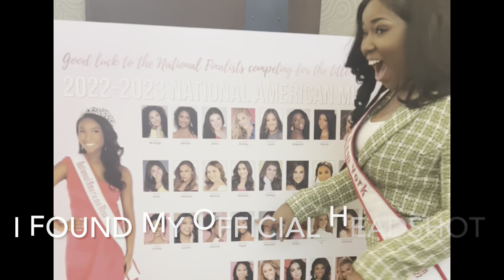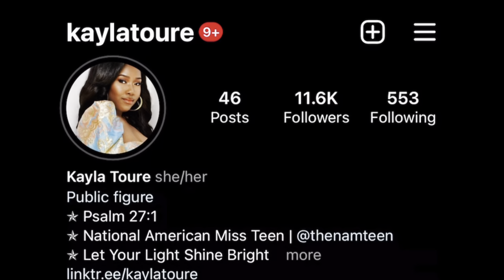Pageant Vlog | National American Miss Nationals 2022 | Kayla Toure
Thank you to everyone for watching and being apart of my pageant journey. I have been competing at National American Miss since 2009, and this was my first time winning a National title. I, Kayla Toure, am so honored and privileged to be the National American Miss Teen 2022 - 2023. Thank you to Steve and Kathleen Mayes for creating an amazing system like National American Miss.

- National American Miss Teen Instagram : (@thenamnyteen_ @thenamteen)

Previous Videos:

☆ GO WATCH MY NAM Teen Opening Number 2022 ☆

☆ GO WATCH MY PROM VLOG 2022 ☆

☆ GO WATCH ME PERFORM MY MONOLOGUE FOR THE UCLA SUMMER PROGRAM ☆

☆GO WATCH ME PERFORM THE DORITO COMMERCIAL ☆

☆ GO WATCH ME PERFORM THE “CHATTERBOX” MONOLOGUE ☆